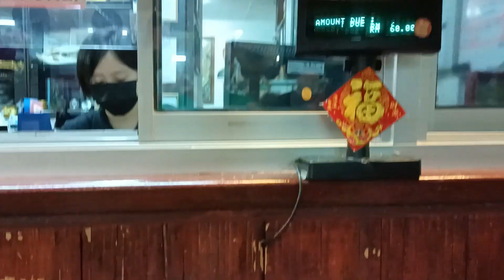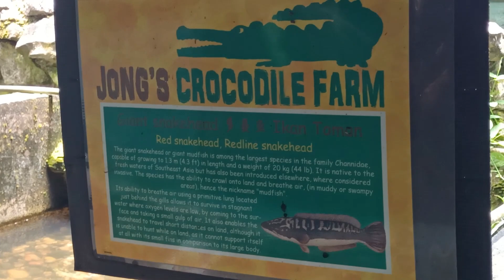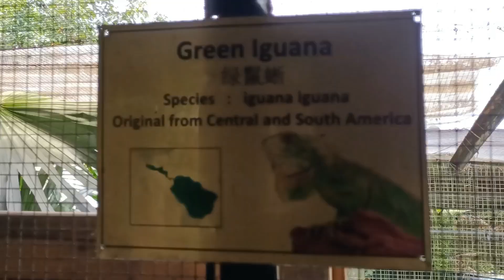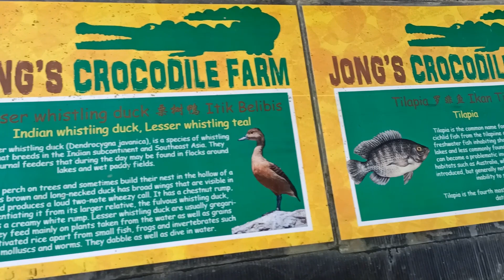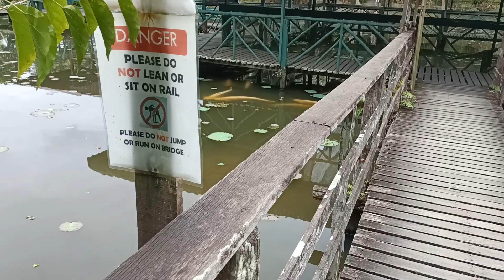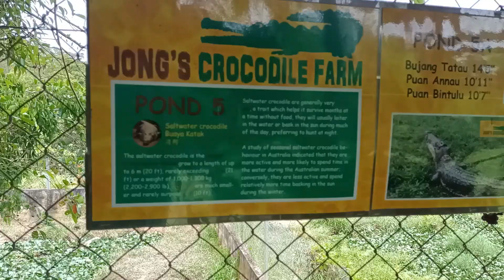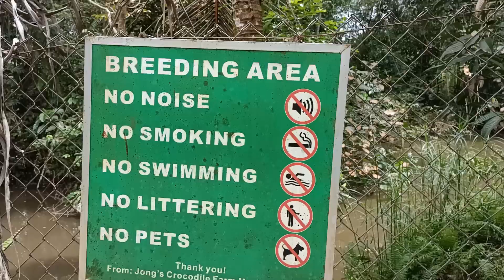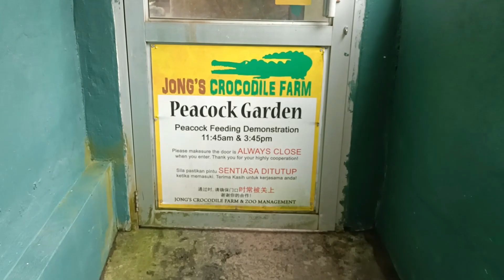Peacock in Jong Crocodile Farm Kuching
Jong Crocodile Farm Kuching.